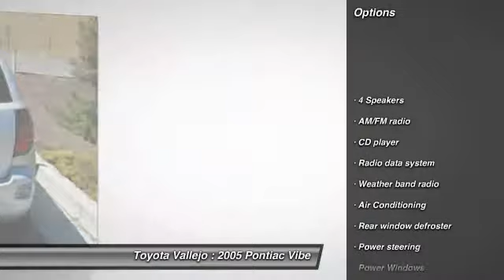2005 Pontiac Vibe 4D Hatchback at Toyota Vallejo in Vallejo Vallejo CA R12557A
2005 Pontiac Vibe

Toyota Vallejo
201 Auto Mall Parkway

Check out this 2005 Pontiac Vibe.   4D Hatchback, 1.8L I4 DOHC VVT-i, and Silver. Its time for Toyota Vallejo! No games, just business! If you demand the best things in life, this great 2005 Pontiac Vibe is the gas-saving car for you. You will just love all the cargo room in the hatch of this Vibe.  Pack up your gear and head for the hills, or the beach or the links.  Wherever the mood takes you. Experience Toyota Vallejo. Contact the dealership today at (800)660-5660.